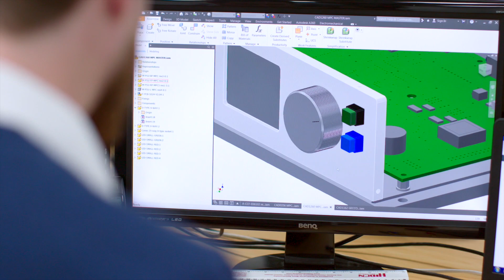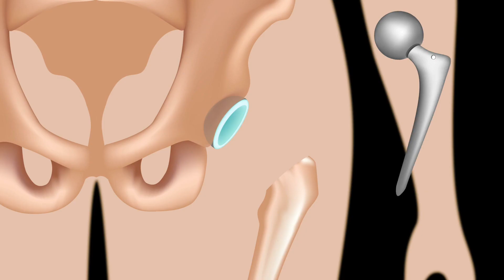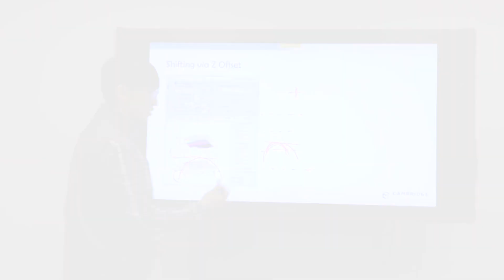Novanta: We Deliver Innovations That Matter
Novanta is a leading global supplier of core technology solutions that give medical, life science, and advanced industrial original equipment manufacturers a competitive advantage. We combine deep proprietary expertise and competencies in precision medicine, precision manufacturing, robotics and automation, and advanced surgery with a proven ability to solve complex technical challenges. This enables Novanta to engineer proprietary technology solutions that deliver extreme precision and performance, tailored to our customers' demanding applications. The driving force behind our growth is the team of innovative professionals who share a commitment to innovation, the Novanta Growth System, and our customers’ success. Novanta’s common shares are quoted on Nasdaq under the ticker symbol “NOVT.”